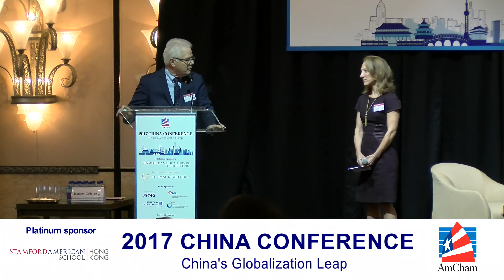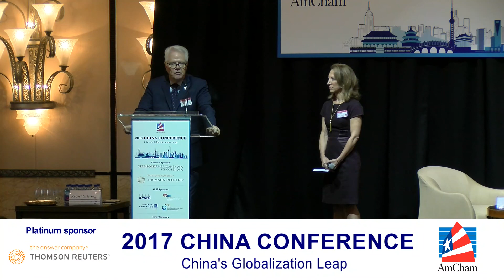China Conference 2017 - Opening Keynote by David M Lampton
Opening Keynote: U.S.-China Relations in the Trump-Xi Era

David M. Lampton, Chairman of The Asia Foundation; Hyman Professor and Director of SAIS-China and China Studies at Johns Hopkins, School of Advanced International Studies

Introduced by Peter McMillan, Head of Market Development, North Asia at Thomson Reuters Hong Kong Ltd